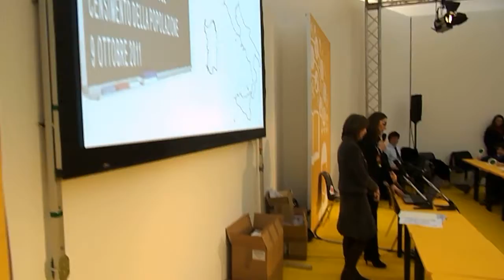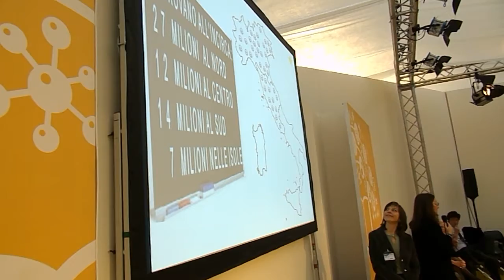11° Conf. Naz. di Stat. - Febbraio 2013 - Statistica per i più piccoli - 1° parte